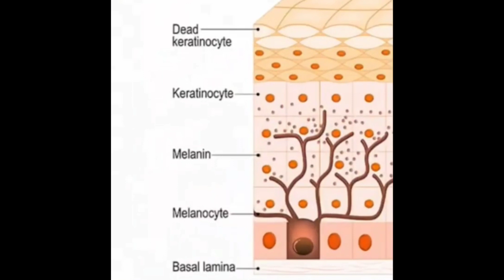Top 5 Mind blowing facts in Hindi | Amazing facts about Nepal.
Today we are going to explore amazing and most interesting facts about Nepal and others mind blowing facts in Hindi

नेपाल में ये सब खुलेआम होता है,
देखकर दिमाग घूम जाएगा,
top 5 mind blowing facts
interesting facts
5 interesting facts in Hindi
Amazing Facts about Nepal,
Nepal amazing facts,
Interesting Facts about Nepal,
Nepal,
नेपाल जाने से पहले ये वीडियो जरूर देखें,
Facts about Nepal,
Nepal food,
nepal facts,
travel to nepal,
nepal documentary in hindi,
facts about nepal,
Kathmandu City,